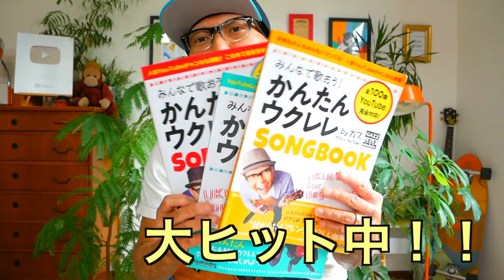ガズレレ的『歌・発声』の基本《ボイストレーニング？》 かんたんウクレレ教室ガズレレ